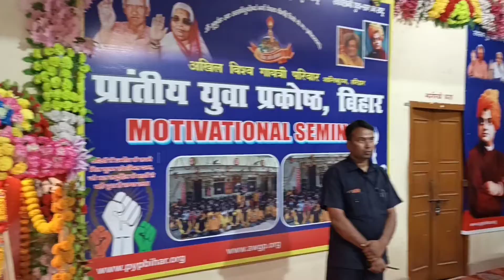Congrats to Prantiya Yuva Parkosth, Patna for excellent social works in Bihar| Mangal Pandey